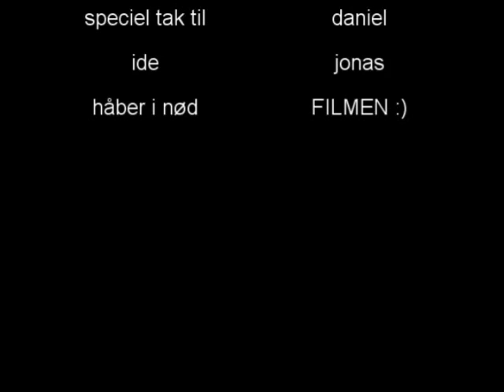skater-boy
a skater-movie